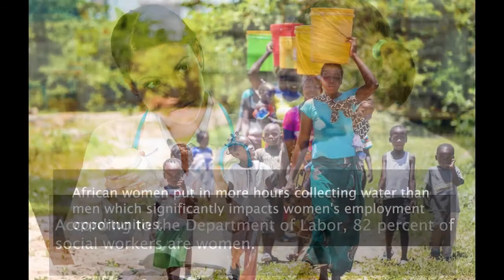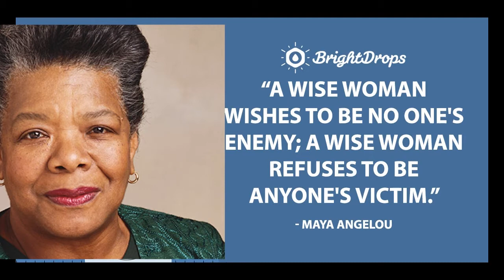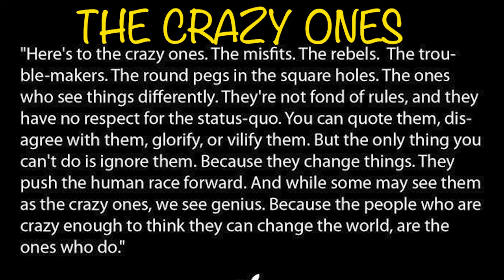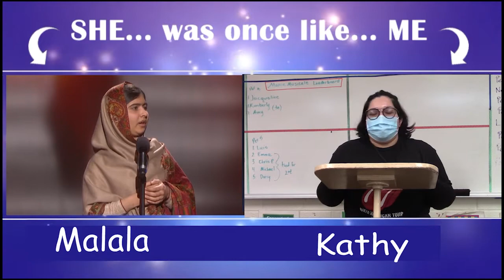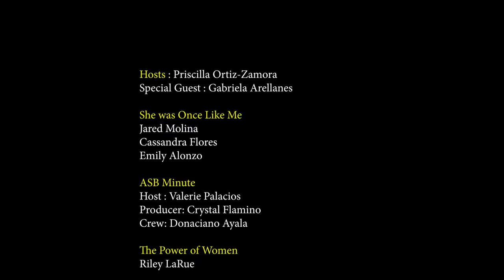Gladstone VAs - Women's History Celebration - 2022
AUSD Board member  Gabriella Arellanes appeared on our show today.
Hosted by Priscilla Ortiz-Zamora.
Directed by Kathy Cortez